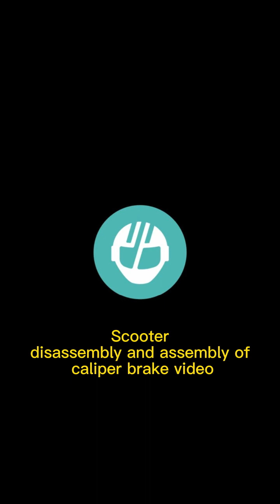Scooter Replacement Disc Brake Video